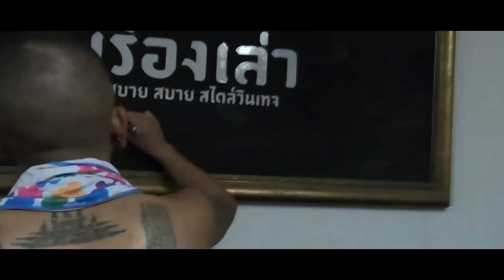พาดูบรรยากาศ " วงแจ๊ส สปุ๊กนิค ปาปิยอง กุ๊กกุ๊ก " ทัวร์คอนเสิร์ต " สงกรานต์ " ทั่วประเทศ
ติดตามความน่ารักของน้องแตงไทยได้ในช่อง Miss tang